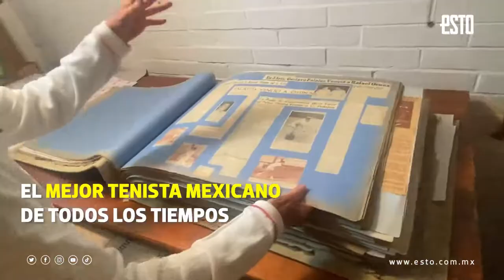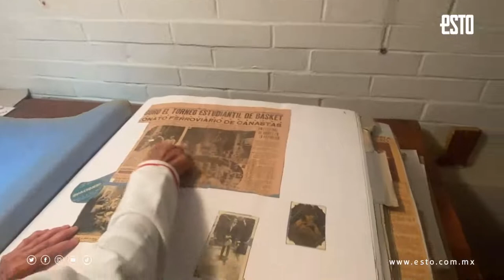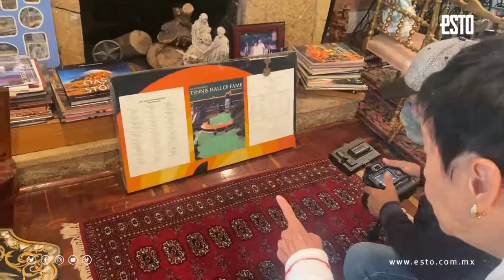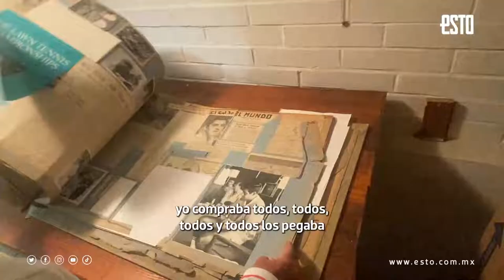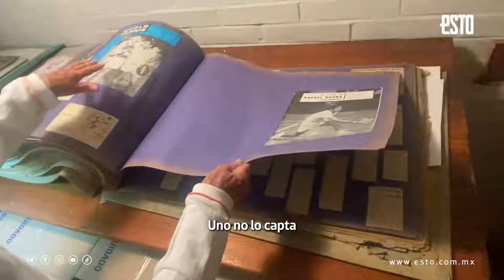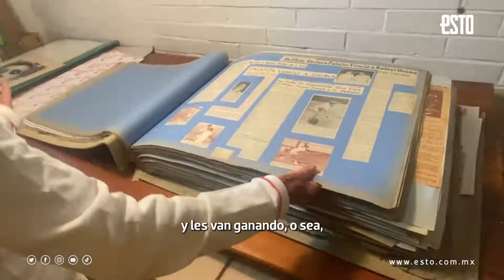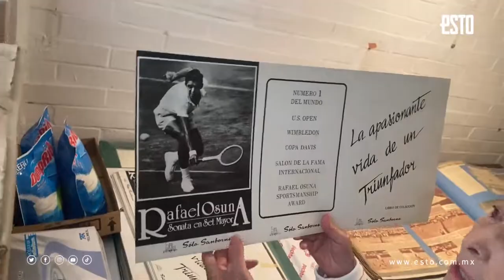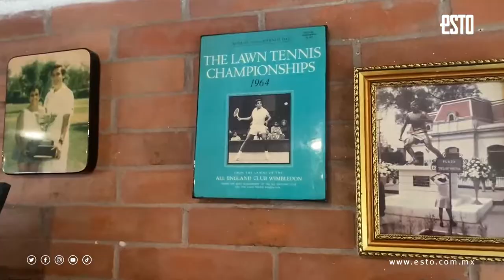El mejor tenista mexicano: el recuerdo del "Pelón" Osuna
Ahora mismo es difícil imaginar a un tenista mexicano en el número uno del ranking mundial; sin embargo, en 1963, fue posible gracias a Rafael Osuna, el ‘Pelón, única raqueta nacional que fue capaz de ganar un Grand Slam en singles, además de codearse con la élite del tenis y colocar el nombre de nuestro país en lo más alto de la clasificación, de la entonces era no abierta del deporte blanco.